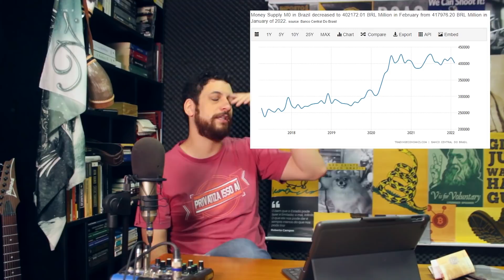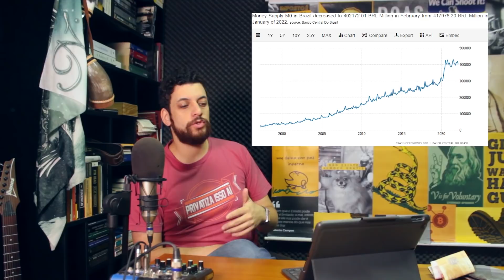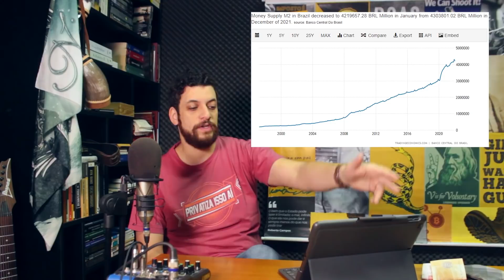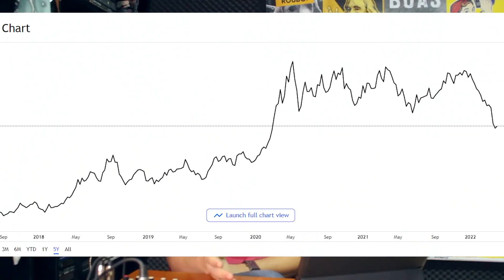Inflação bate 1,63% em março: de onde veio, e o que estados farão sobre isso?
Leis básicas da economia ainda são válidas: impressão de dinheiro gera inflação. O Brasil expandiu a moeda em circulação em 33% em questão de meses, e isso agora cobra a sua conta. Em cima disso, políticos contaram a grande mentira de que isso não resultaria em inflação. Ou são doidos, ou mentirosos.

Agora resta ver o que estados vão fazer sobre isso. Controles de preços? Subir juros? Fazer a egípcia?

Quer sair do Brasil, pagar menos impostos e viver mais livre?

Quer investir em Startups?

Quer comprar Bitcoin no melhor preço do mercado? Bitpreço!

00:00 Introdução
00:48 O que causa inflação?
04:39 A Inflação do Brasil
10:01 O Bacen e a SELIC
11:40 De quem foi a culpa?
15:50 Inflacionismo une políticos
16:30 O que não causou inflação
19:11 O que estados podem fazer
25:45 Conclusão: Bitcoin